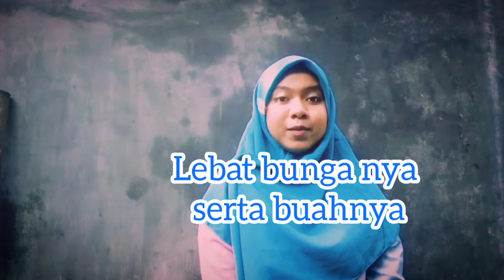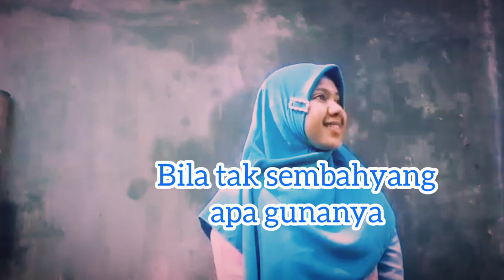Sepohon kayu _ Jehry Al Buchori (Cover by: Maghfirratul A'yuni)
Assalamualaikum...
Hai teman-teman 💙
Kali ini saya cover lagu Islami Special Ramadhan, yaitu Sepohon Kayu.
Selamat menonton 🤗♥️♥️♥️